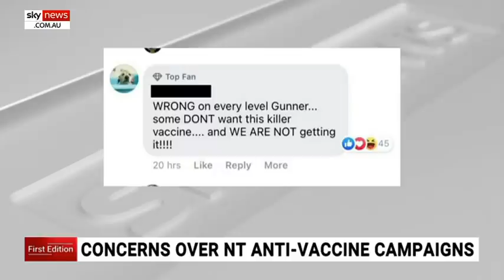NT government pro-vaccine post receives angry community response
Northern Territory Health Minister Natasha Fyles has urged Victorians to receive the vaccine, touting the treatment as safe and effective amid concerns anti-vaxxers will spread misinformation on Facebook.

Social media platforms are an important source of information for people living in remote communities and fears of vaccine misinformation were heightened after a government post on Facebook received a negative community response.

One of hundreds of messages attacking the vaccine rollout read “wrong on every level Gunner… some DON’T want this killer vaccine… And WE ARE NOT getting it!!!